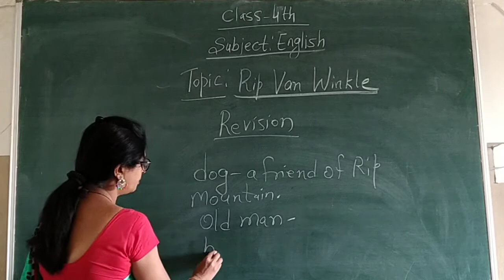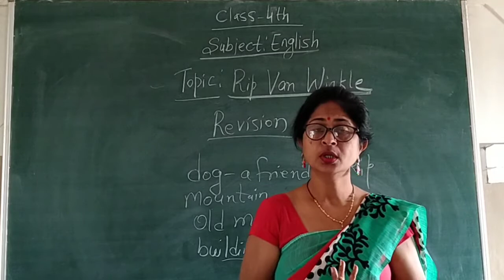SG04ENL3R2 19 01 2021